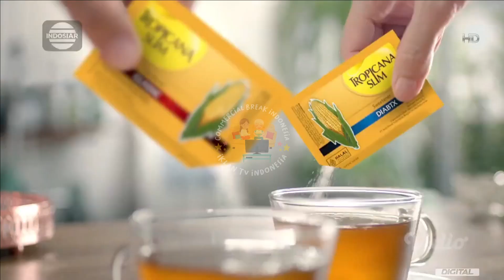IKLAN TROPICANA SLIM SWEETENER • 15s (2022)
commercial break
iklan indonesia
tvc indonesia
tv commercial indonesia
televisi commercial
televisi commercial indonesia
indonesia tvc
iklan tvc
iklan tv
jeda iklan